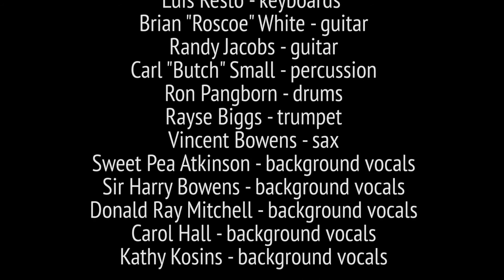MAYAENI "Tracks Of My Tears"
“Tracks of My Tears” Mayaeni - Number 7

The 2016 All-Star Revue featured Detroit’s Top 10 songs of all time. The  Detroit Free Press established a list of the best 100 songs which the public voted on to get the top 10.  These songs have had an enormous impact not only on Detroit, but the world.

Mayaeni – vocals & guitar
Don Was – bass
Luis Resto – keys
Brian “Roscoe” White – guitar
Randy Jacobs – guitar
Ron Pangborn – drums
Carl “Butch” Small – percussion
Rayse Biggs – trumpet
Vincent Bowens – sax
Sweet Pea Atkinson - background vocals
Sir Harry Bowens - background vocals
Donald Ray Mitchell -  background vocals
Carol Hall - background vocals
Kathy Kosins - background vocals

Recorded live @ the 9th Annual
DON WAS DETROIT ALL-STAR REVUE
at the 24th CONCERT OF COLORS
July 16th, 2016, Meijer Stage, Orchestra Hall, Detroit, MI

Mixing engineer – Henry Was

Camera Operators – Jonathon Hoard, Nick Drankoski, Kenny Bowery

Special thanks to Kathryn Grabowski